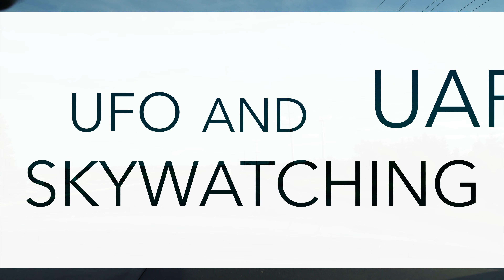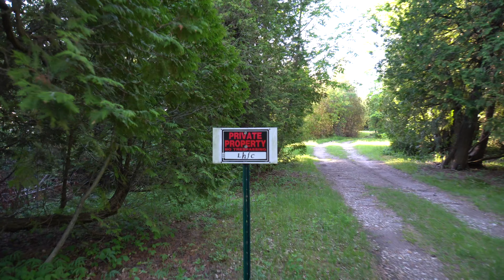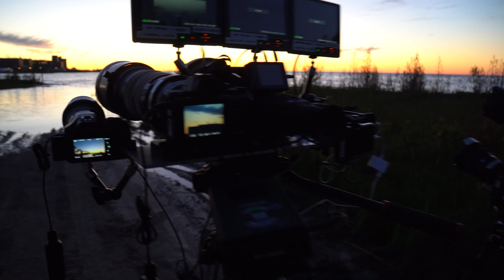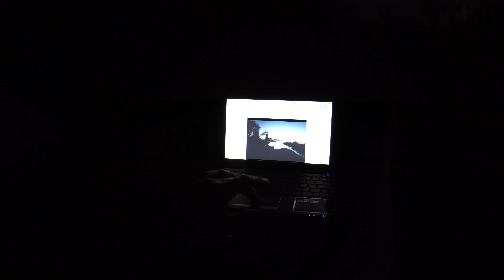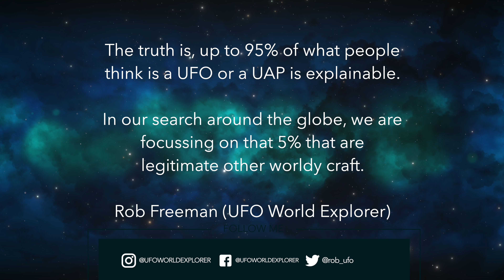UFO and UAP Skywatching with Dave Palachik (MUFON) | Bruce Nuclear Expedition May 2020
On this expedition, and of importance, we experienced what we refer to as  'anomalous ground activity', or 'cool high strangeness'. Many ufologists and experiencers are privileged to see particular objects in the sky, but we also feel privileged to experience activity all around us. After 6 years, we have documented many of these, as they often occur, and we consider them a form of 'communication'.  On this expedition, Rob was utilizing a 98 watt battery (that can start a car), and it normally lasts 6 hours, completely powering all the cameras on the WMD (Weapon of Mass Detection). All of this is also done, down and below freezing temperature.

As of 2020, MUFON has celebrated over 50 years of research and investigations and with over 100,000 cases in its current database; still averaging a steady 5% truly unknown events.  MUFON investigates UFO sightings and collects the data in the MUFON Database for use by researchers worldwide.  It also promotes research on UFOs to discover the true nature of the phenomenon, with an eye towards scientific breakthroughs, and improving life on our planet.  Of importance, it educates the public on the UFO phenomenon and its potential impact on society.